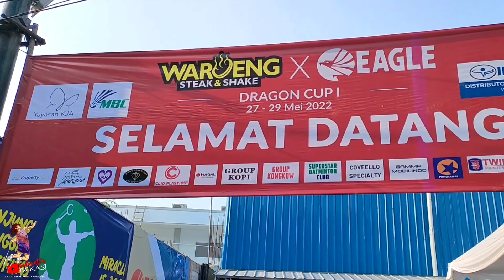AKHIRNYA JUAN/REZA SI RAJA TARKAM BISA BALAS DENDAM DI SEMI FINAL